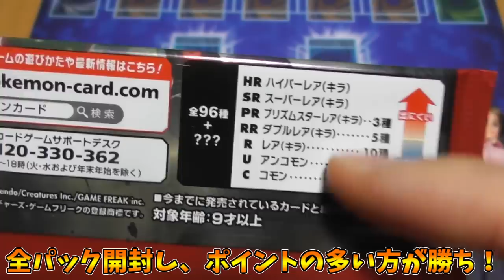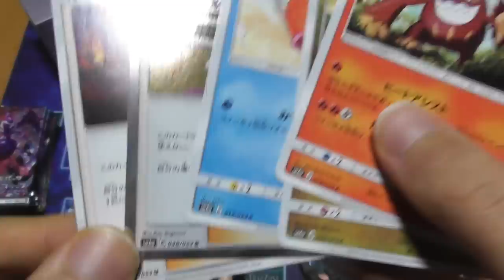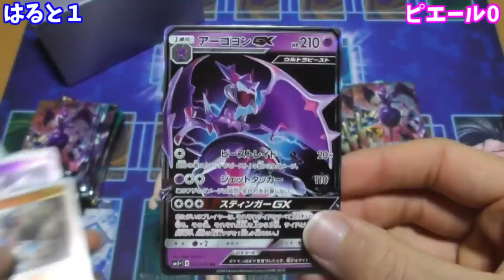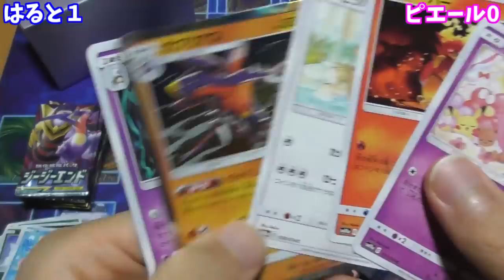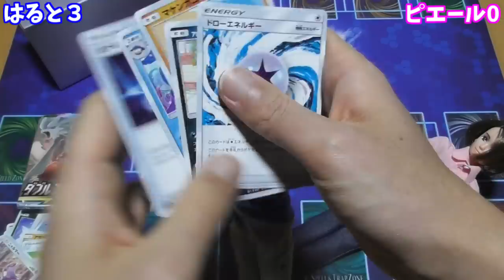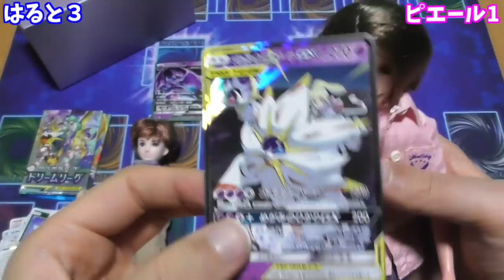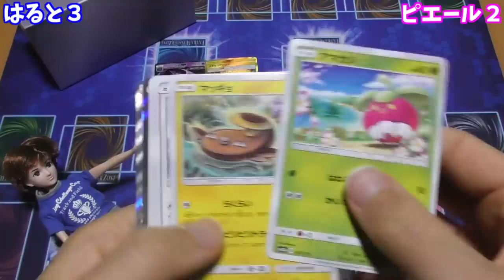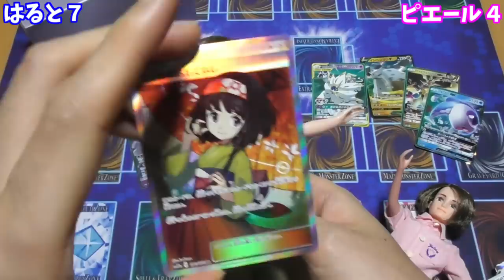【ポケモンカード】レアが出なければブラスター直撃！パック開封デスマッチ！！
正月のポケカ福袋で出たパックを使って、デスマッチを行いました。